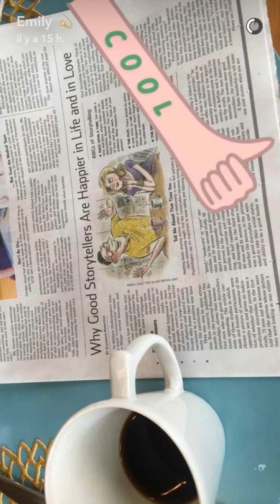Emily Ratajkowski in Southampton (New York) - snapchat - july 5 2016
Emily Ratajkowski on snapchat july 5 2016, getting tan in Southampton in the New York state.
Username :  emrata .